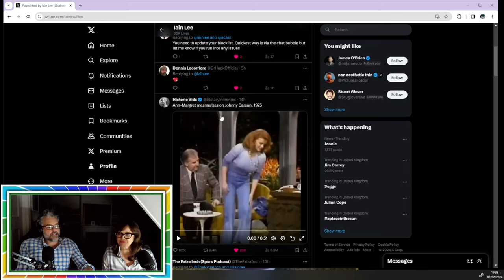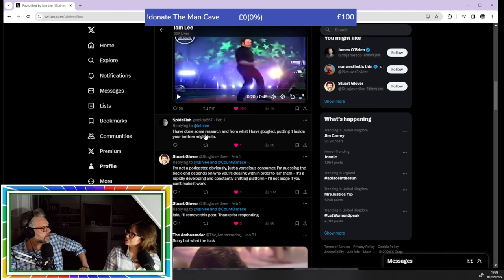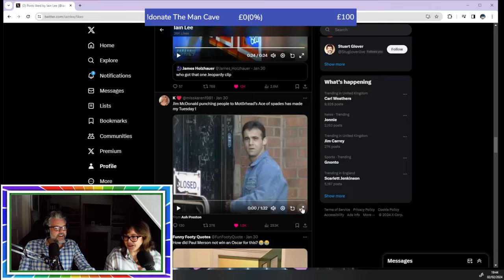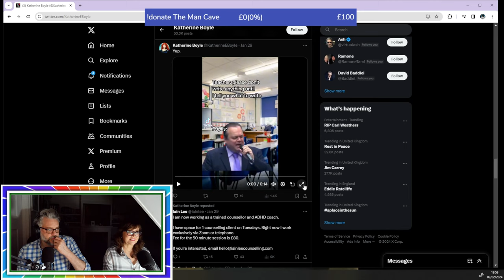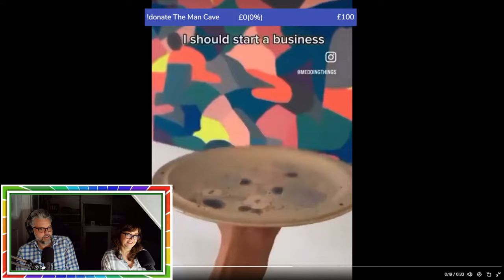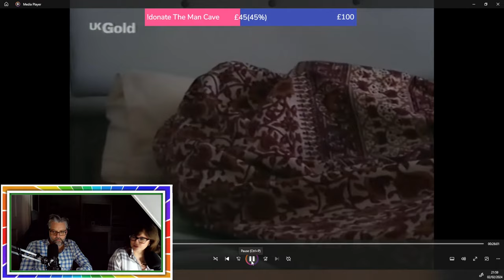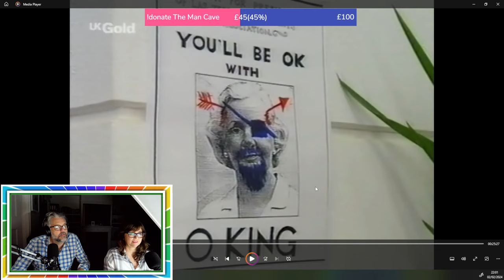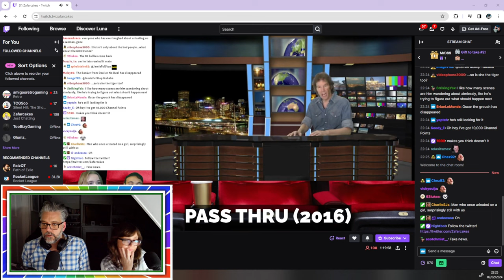204 - Woke Quiz and more 0203 286 6370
Bad language, an Eldorado vote that goes wrong and some uplifting emails. One hell of a show.

If you want to watch every week and get access to 2000+ hours of shows have a look